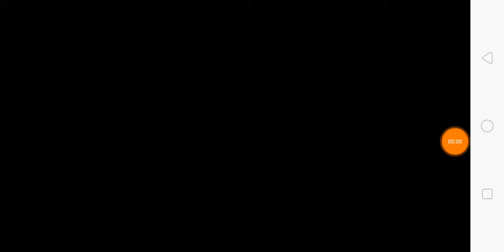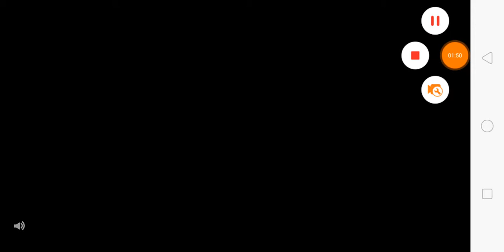Evil Nun - 1.6 Update Ending ( Sad Ending )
Guys Please